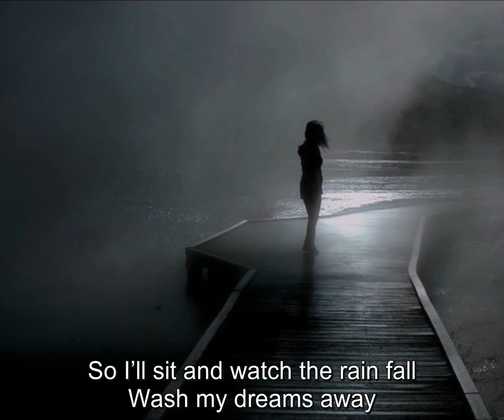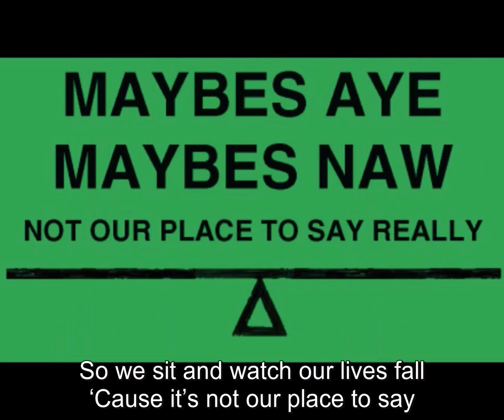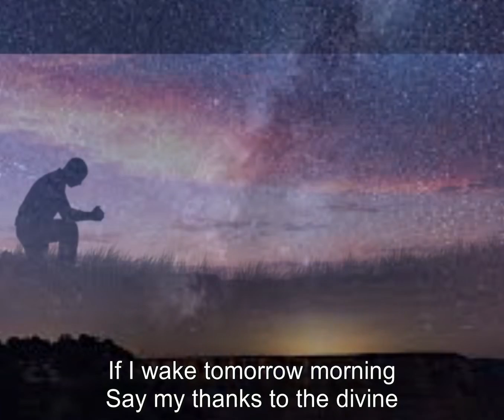Watching the Fall © Peter Potthoff 2017 (2021 update)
Woke up in the morning
Dreams were begging me to stay
But just like the morning mists
They dissolve and fade away
Get up and face the music
Whatever comes my way
Hoping for some sunshine
But it’s going to rain today

So I’ll sit and watch the rain fall
Wash my dreams away
If I never wake up
No one but myself to blame

So tired of “he said she said”
Even more of rich and poor
Impoverished by listening
To outrageousness du Jour
I’m ready to take action
But you can not act alone
How to overcome self-interest
If folks won’t get off their phones

So we’ll sit and watch our dreams fall
Eroding day by day
Ain't no simple answers - Got to be another way

The weather keeps on changing
Is it Man or just the tide
A woman’s choice or unborn life
Became the great divide
States Rights vs Nation
Keep separate church and state
Artifacts of history or symbolic signs of hate?

So we sit and watch our hopes fall
Extremists rule the day
How can you find the middle if
You won’t look the other way

The camera keeps on rolling
We all just play our parts
The story’s not original
But someone thinks it’s Art
The script’s in need of rewrite
But the writer thinks it’s fine
Director calls for action
So we all just ad lib lines

So we sit and watch our lives fall
‘Cause it’s not our place to say
When will we ever wake up
Act like these are final days?

So I’ll go to bed this evening
Try to put this day behind
Rest my weary body
Hope to find some peace of mind
Pray sleep won’t elude me
Leaving me to toss and turn
Let me dream of better times
Before the candles burn

So I’ll sit and watch the night fall
Stars begin to shine
If I wake tomorrow morning
Say my thanks to the divine